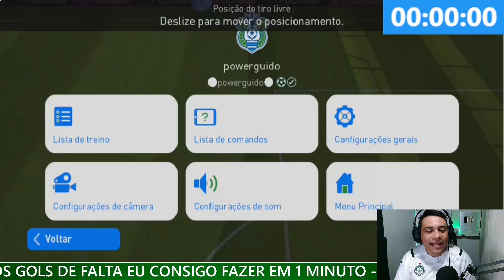FAZER GOL DE FALTA EM MENOS DE 1 MINUTO NO PES 2021 MOBILE